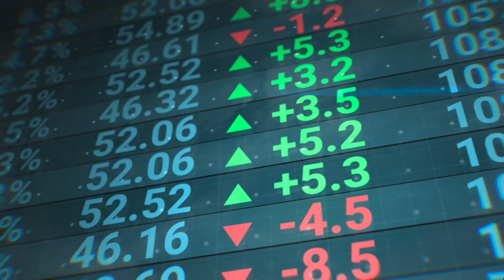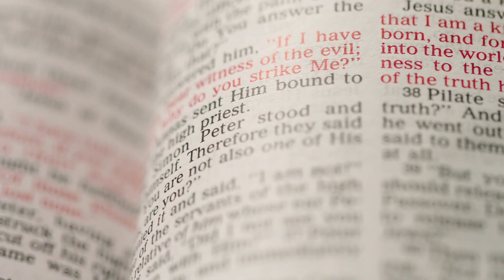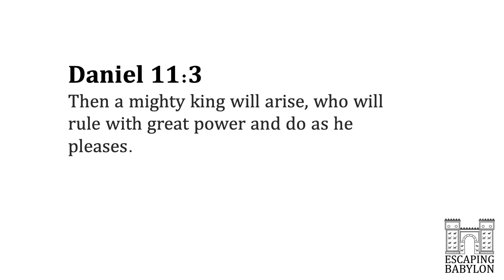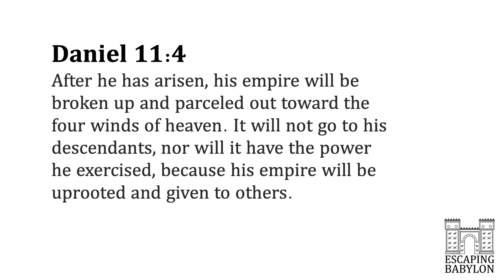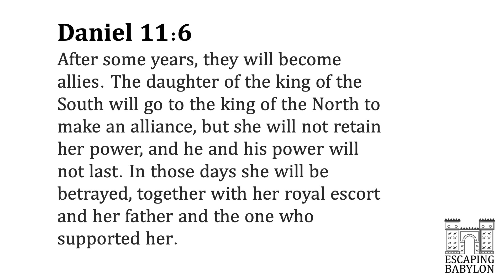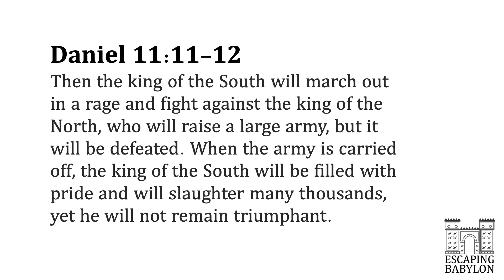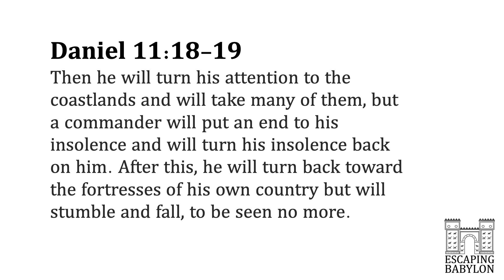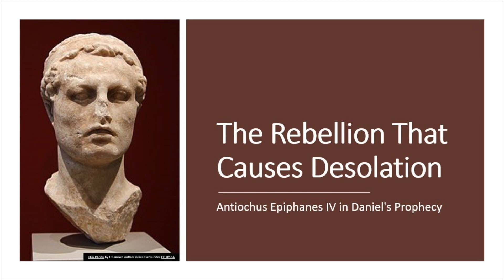Daniel 11 [Part I] | Escaping Babylon E4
Can the Bible be trusted as a reliable source for prophecy? We’re going to dive into one of the most fascinating chapters of the Bible. It’s Daniel chapter 11 and over the course of 35 verses, more than 135 prophecies are fulfilled. Many of these were written 200-300 years before they happened. The chapter is so specific, that many critics have insisted that it couldn't possibly be prophetic and must have been written after the fact.

This podcast is part one of a three podcast series covering this amazing chapter. Jesus would later reference this chapter in Matthew 24, and we will be introduced to a man who would be a prototype of a future evil ruler that will arise and desecrate the temple. There’s a lot of history to cover so hang on for the ride.

Hit the “LIKE” button or leave an appropriate comment to help the podcast reach a broader audience. Also, tell others about it and spread the word. Understanding how the end times is important.

You can catch up with Radiant church at radiantonline.org or visit us at one of our two campuses each Sunday.